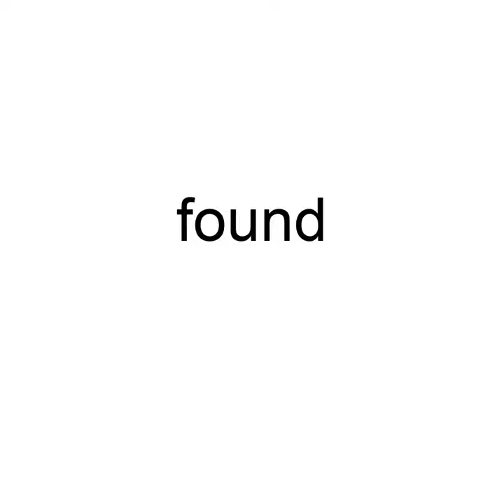The Ascaris Roundworm...deadly?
The Ascaris Roundworm - Should you be worried?

by, *Today is*

The Ascaris Roundworm spreads a disease which has infected over 800 million people worldwide. Although it's a common disease, many people have little to no symptoms.